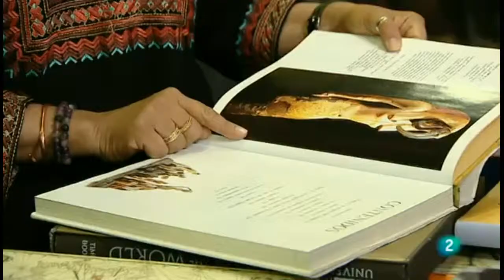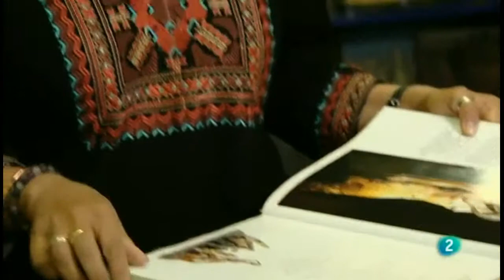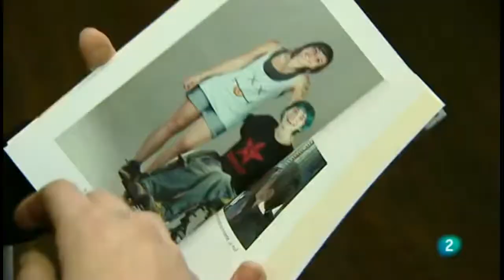La 2 Noticias definitiva